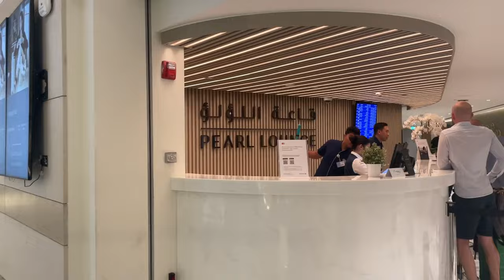Zayed International Airport Terminal A Abu Dhabi |Inside Tour | Pearl Lounge | Malayalam Vlog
This was my first flying experience from Zayed International airport Terminal A Abudhabi.Pls go through the video before traveling from this Airport.

✎ . . . . . . . . . . . 𝑠 𝑜 𝑐 𝑖 𝑎 𝑙 . . . . . . . . . . .

✎ . . . . . . . . . . . 𝑚 𝑜 𝑟 𝑒 . . . . . . . . . . . . . .